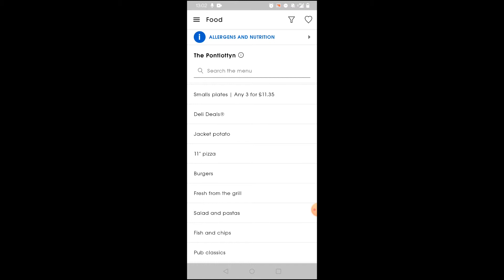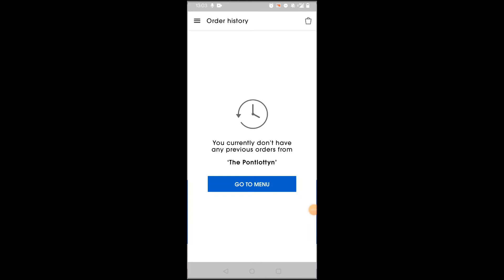Wetherspoons: The Pontlottyn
Long time no see ey? The Pontlottyn in Abertillery. I liked this spoons a lot!
This was the 29th spoons not the 30th as the thumbnail suggests sorry!